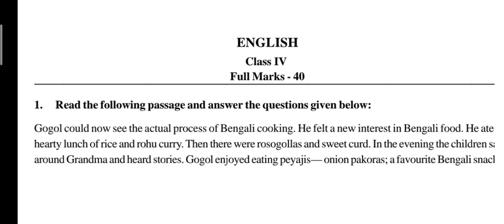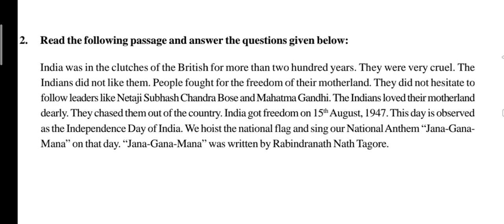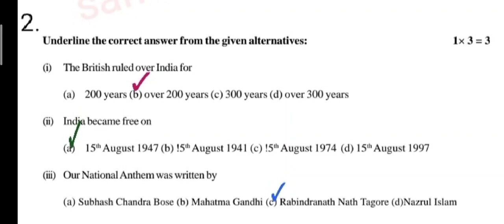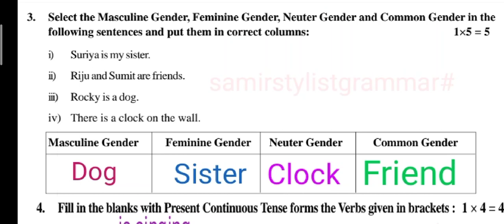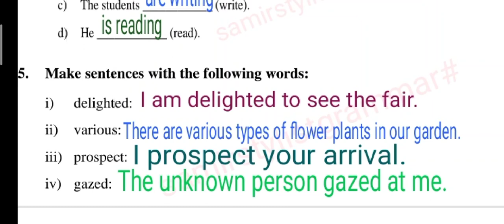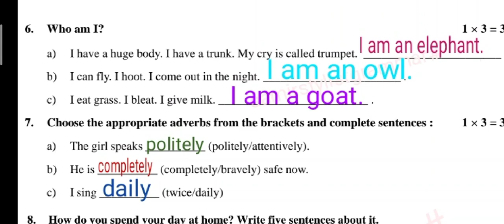English class lV Full marks -40, model activity task November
English Class 4 full marks 40 model activity task November part 8#,
মডেল অ্যাক্টিভিটি টাস্ক ক্লাস 4 ইংরেজি পূর্ণমান 40 নভেম্বর পার্ট 8#,
ক্লাস 4 মডেল অ্যাক্টিভিটি টাস্ক ইংলিশ পূর্ণমান 40 নভেম্বর পার্ট 8#,
চতুর্থ শ্রেণি ইংরেজি মডেল অ্যাক্টিভিটি টাস্ক পূর্ণমান 40 নভেম্বর পার্ট 8#,